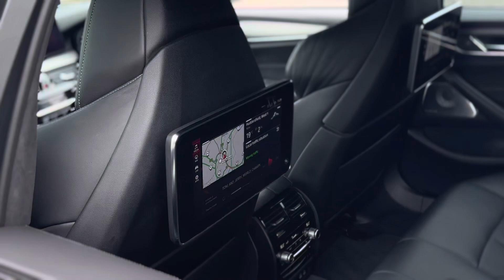BMW M5 4.4i V8 Competition Steptronic xDrive Euro 6 (s/s) 4dr